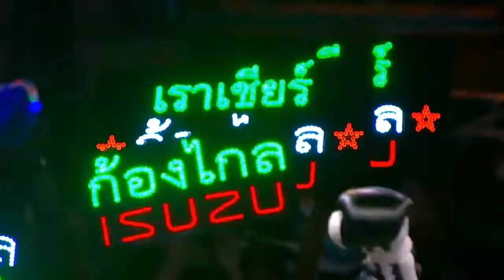Full Fight 2020: Alessandro Sara (Italy) vs Kongklai Annymuaythai (Thailand)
Full fight:  Alessandro Sara (Italy) vs Kongklai Annymuaythai (Thailand)